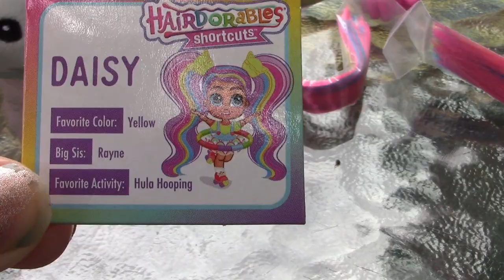Hairdorables Shortcuts Doll Blind Box Unboxing Toy Review